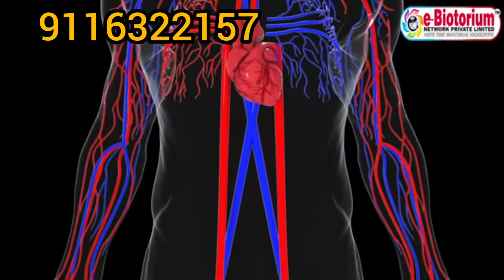e Biotorium matters कैसे अपने ब्लड के के सरकुलेशन को नेचुरल तरीके से बढ़ाता है eboitorium #